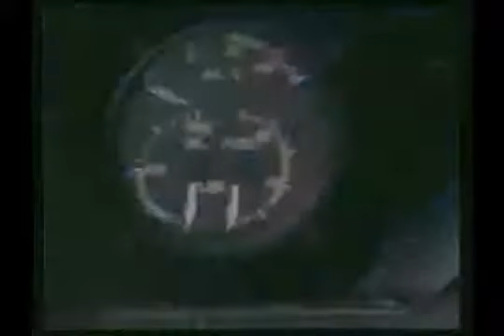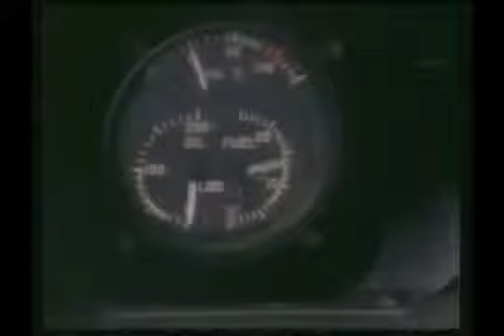MILITARY AIRCRAFT THE F4U CORSAIR JET FIGHTER History War Weapons documentary